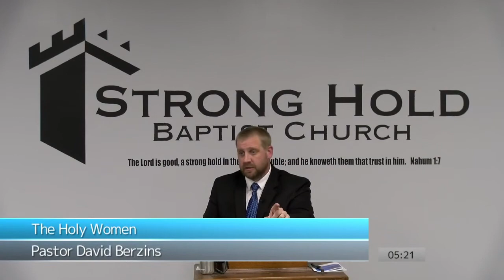Modest Apparel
Full Sermon
The Holy Women